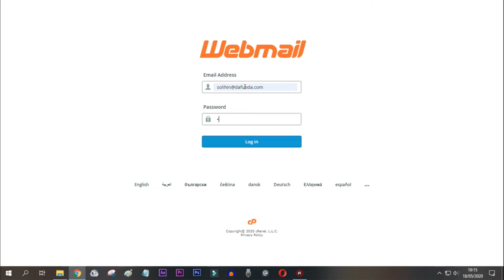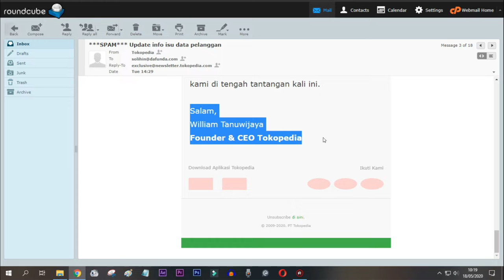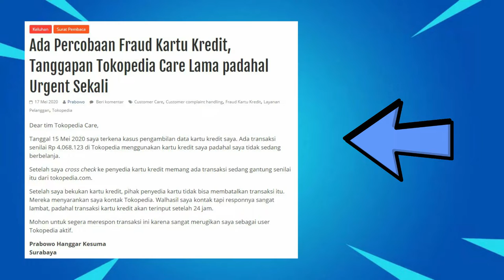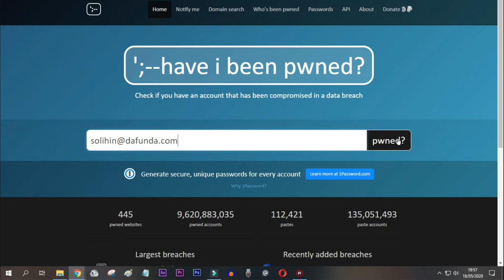Apakah Akun Tokopedia Kamu Masuk di 91 Juta Data yang Bocor? Simak Berikut | Teknodaim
Tentang Tokopedia:

Tokopedia merupakan perusahaan perdagangan elektronik atau sering disebut toko daring. Sejak didirikan pada tahun 2009, Tokopedia telah bertransformasi menjadi sebuah unicorn yang berpengaruh tidak hanya di Indonesia tetapi juga di Asia Tenggara.

Tokopedia memiliki bisnis marketplace terdepan di Indonesia yang memungkinkan setiap individu, toko kecil, dan brand untuk membuka dan mengelola toko daring secara gratis. Hingga saat ini, Tokopedia termasuk marketplace yang paling banyak dikunjungi oleh masyarakat Indonesia.